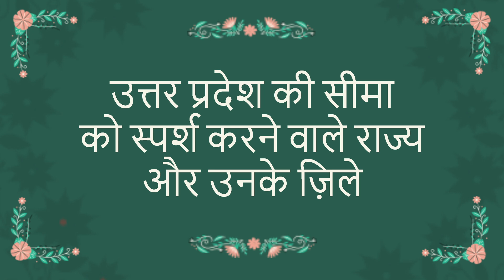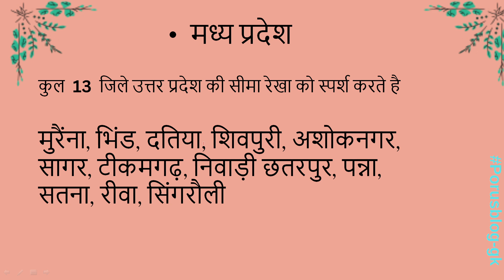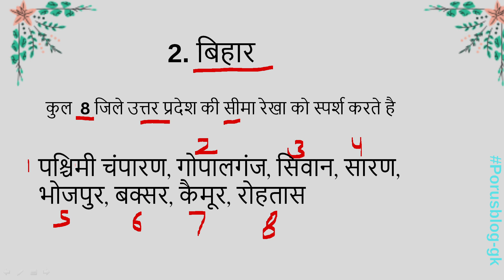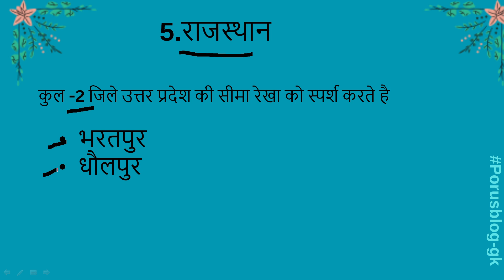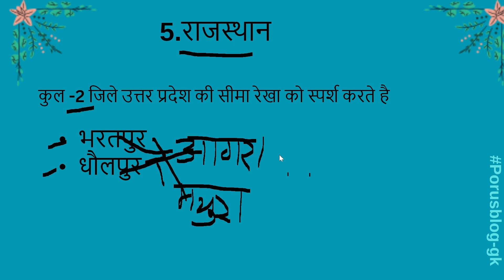उत्तर प्रदेश की सीमा को स्पर्श करने वाले राज्य और उनके ज़िले उत्तर प्रदेश सीमा को